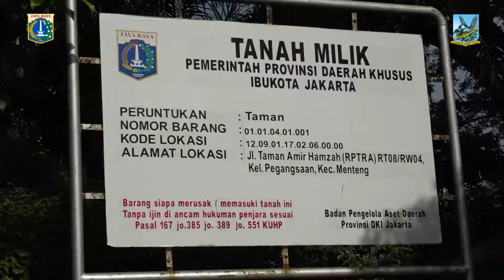Vaksinasi Lansia di RPTRA Amir Hamzah Menteng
Camat Menteng, Edy Suryaman meninjau vaksinasi bagi lansia di Kelurahan Pegangsaan yang dilakukan di RPTRA Amir Hamzah, Pegangsaan, Jakarta Pusat.

Dalam kunjungannya, Camat Menteng, Edy Suryaman memastikan bahwa tidak ada vaksin yang kadaluwarsa.